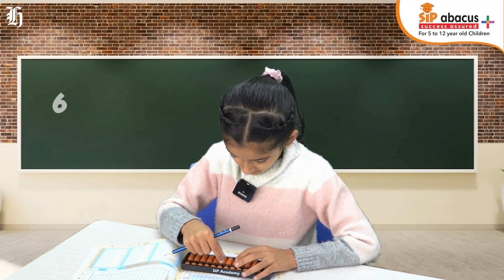The age-old abacus making its comeback in learning maths | Herald NOW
Harpreet Singh SIP Abacus Country Head & Japnaam Kaur join Ryan Bridge to discuss how the abacus is making a comeback in learning maths.